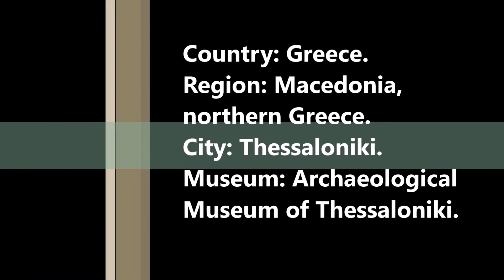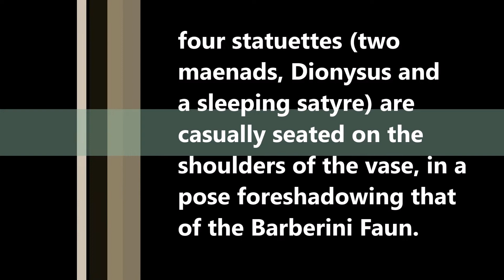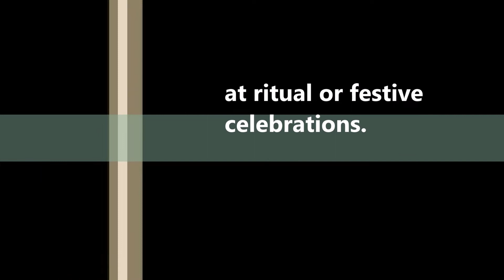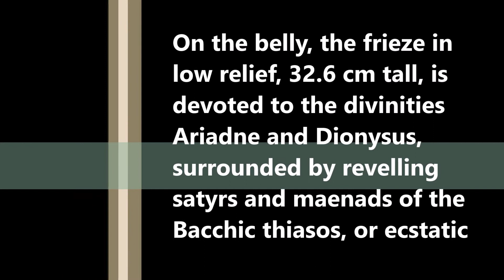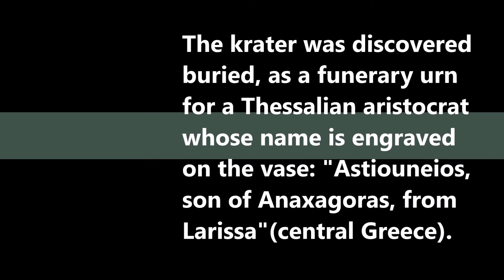Ancient Greek masterpiece: The Derveni Krater (330 BC).